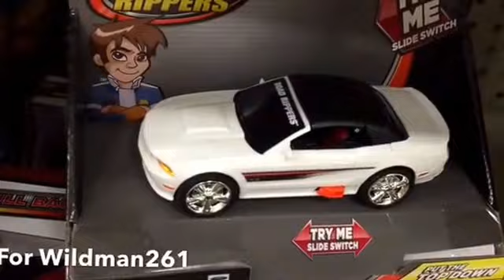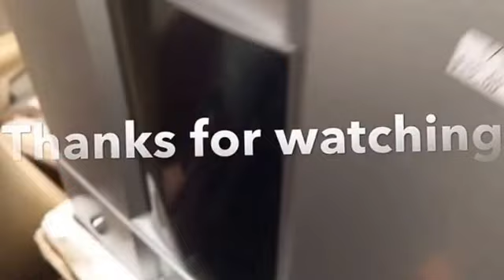Shopping trip 5/5/15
Shopping trip